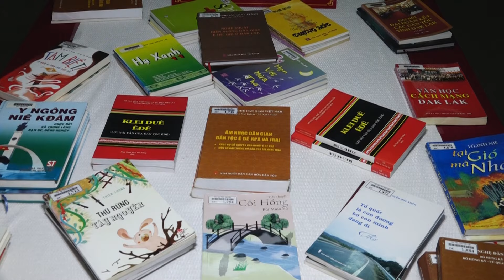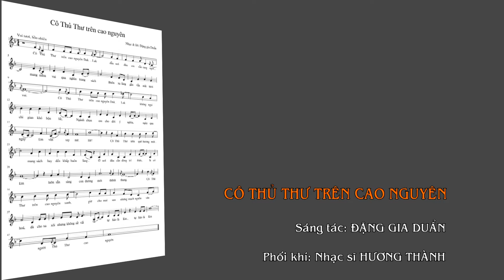CÔ THỦ THƯ TRÊN CAO NGUYÊN - St Đặng Gia Duẩn - Trình bày Minh Chi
Xin gửi tặng món quà nhỏ này đến các anh chị đã và đang công tác trong ngành Thư viện. Chúc các anh chị sức khỏe, tiếp tục có nhiều cống hiến cho ngành đã chọn!